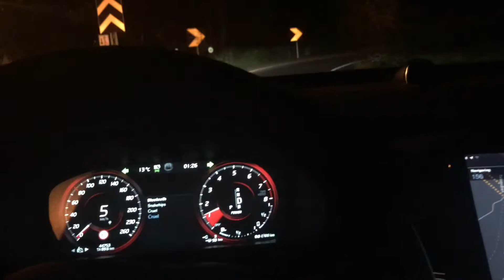Volvo XC90 T8 awesome feature! :O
The brakes on the XC90 are insane, and the seat belt tensioner is awesome! I just hope somebody don’t hacks it, because it really hold you back!